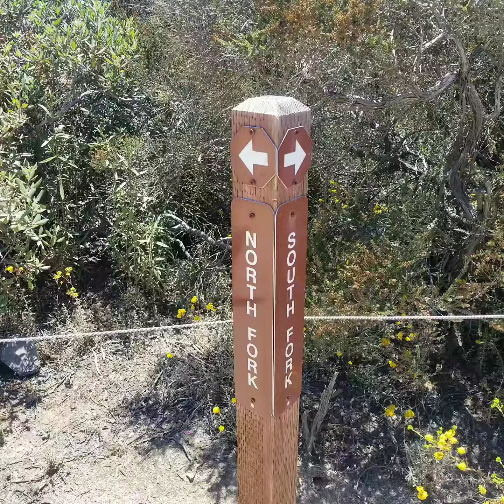Torrey Pines State Natural Reserve San Diego, California Trail Run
Beautiful place for a few miles along the coast of the Pacific. This gem has gorgeous views from all lookouts towards the North Pacific Ocean. The weather was perfect, the ground was soft, and the air was free XOXO